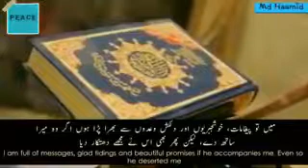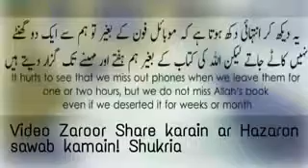All people respect Quran people don't respect mobiles